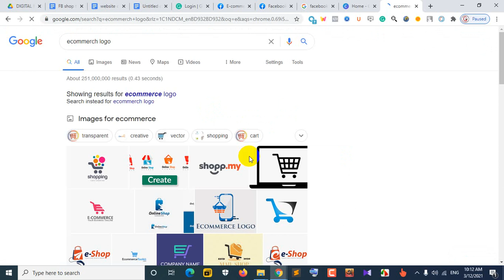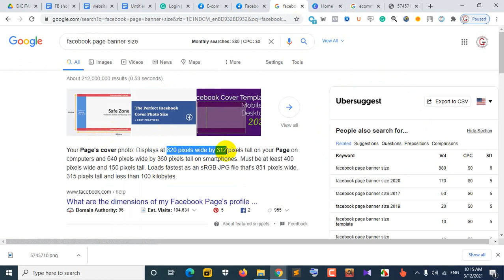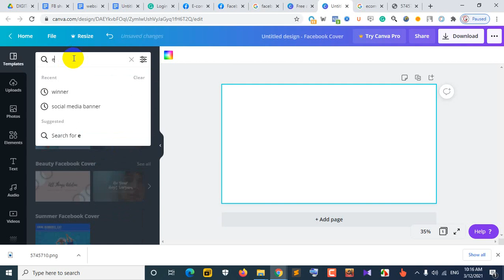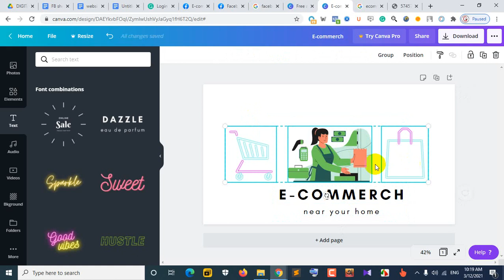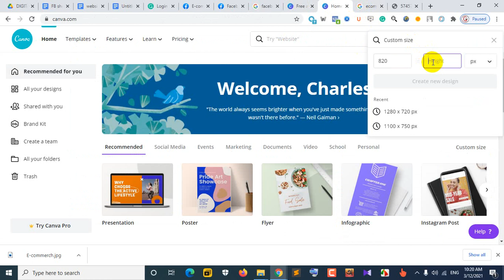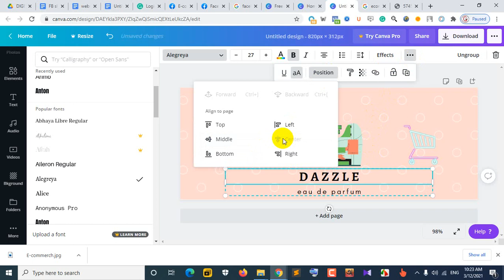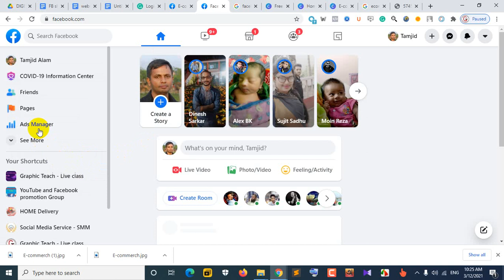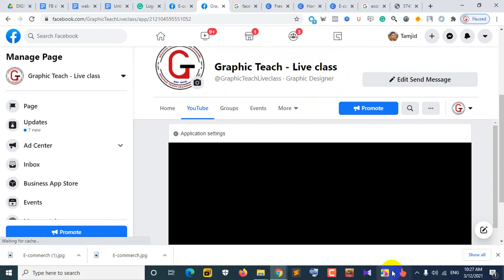How to design Facebook page logo and banner with out any software knowledge - canva design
The Facebook business page needs a branding logo and branding banner. Cause branding logo and banner identity of a brand.so, if you have no graphic design knowledge no matter you can design any logo and banner using canva online tool.

and if you learn how to design or use the canva tool. this is the right tutorial for you. here you learn step-by-step all tips.

ফেসবুক ব্যবসায়ের পৃষ্ঠার জন্য একটি ব্র্যান্ডিং লোগো এবং ব্র্যান্ডিং ব্যানার প্রয়োজন। ব্র্যান্ডিং লোগো এবং একটি ব্র্যান্ডের ব্যানার পরিচয়ের কারণ so সুতরাং আপনার যদি গ্রাফিক ডিজাইনের জ্ঞান না থাকে তবে আপনি ক্যানভ অনলাইন সরঞ্জামটি ব্যবহার করে কোনও লোগো এবং ব্যানার ডিজাইন করতে পারেন।

এবং আপনি যদি ক্যানভা সরঞ্জামটি ডিজাইন করতে বা ব্যবহার করতে শিখেন। এটি আপনার জন্য সঠিক টিউটোরিয়াল। এখানে আপনি ধাপে ধাপে সমস্ত টিপস শিখুন।